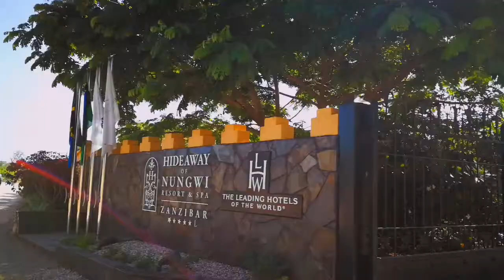Go Places Africa DMC Zanzibar Experience